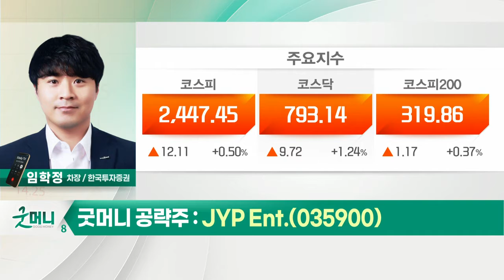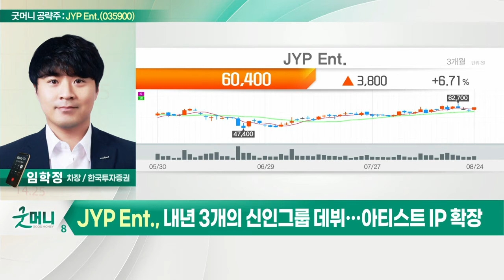JYP Ent.(035900)... 글로벌 앨범 유통망 확보 속 판매처 증가_굿머니 공략주 (20220825)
JYP_Ent.(035900)
- 글로벌 앨범 유통망 확보 속 판매처 증가
- 3분기 전 아티스트 라입업 활동
- 내년 3개의 신인그룹 데뷔… 아티스트 IP 확장